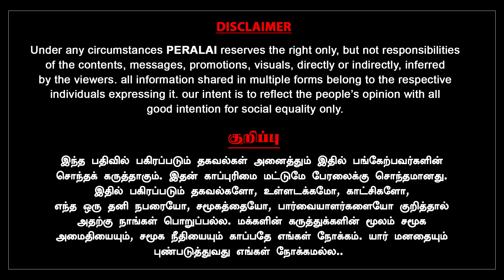Nirmala Budget | தனியார்மயம் காங். கொள்கை வேற பிஜேபி கொள்கை வேற | LAKSHMI RAMACHANDRAN | CONGRESS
7 தமிழர் விடுதலையில் காங்கிரஸின் நிலைப்பாடு என்ன? இந்திய பொருளாதார கொள்கையில் காங்கிரஸுக்கும் பாஜகவுக்கும் வித்தியாசம் ஏதேனும் இருக்கிறதா?
காங்கிரஸ் திமுக கூட்டணியில் உரசல் நிலவுகிறதா?
காங்கிரஸ் இல்லாத இந்தியாவை படைப்போம் என்று முழங்கும் நரேந்திர மோடியின் நிலைப்பாட்டை எப்படி பார்க்கிறீர்கள்?
போன்ற பல கேள்விகளுக்கு, தமிழக காங்கிரஸ் கமிட்டியின் பொதுச் செயலாளர் லெட்சுமி பதிலளிக்கிறார்.